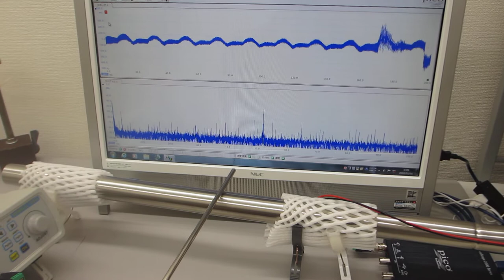叩いて超音波のダイナミックな非線形現象を利用する技術（超音波システム研究所）